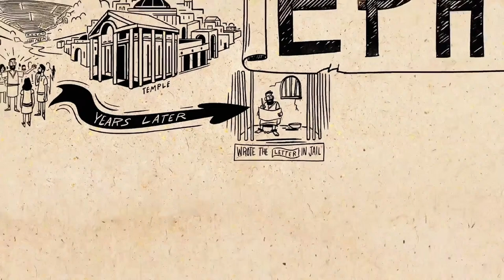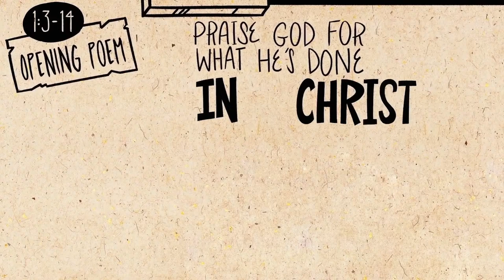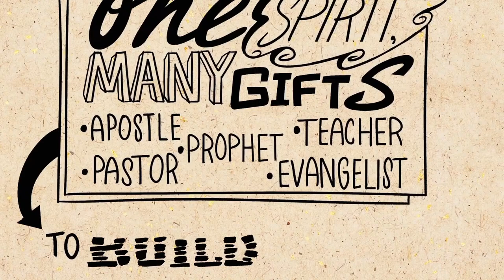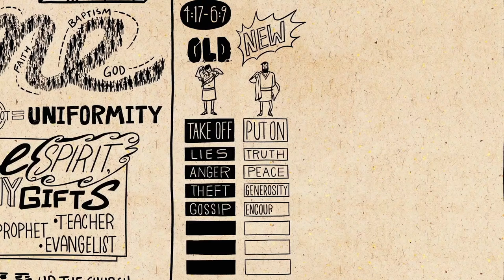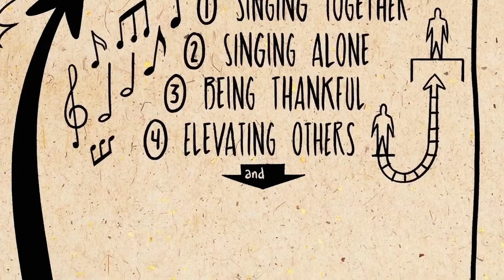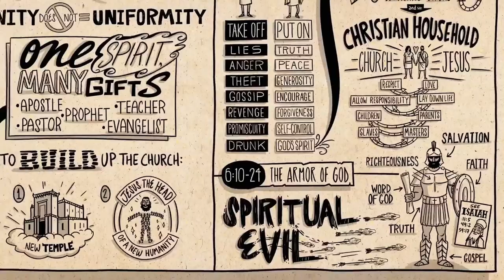STEP UP AND OUT | Natalie Hoffman | Refuge City Church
Join us for our Livestream Service!  You are welcome here!

Services:
Sundays @ 8:45am
Wednesdays @ 6:55pm

To support this ministry and help us continue to reach people all around the world

A Refuge. Embracing Others. This is the vision of Refuge City Church, led by Pastor Jim Boyd and based in Klamath Falls, Oregon with multiple locations throughout Southern Oregon.

BibleProject is the author and owner of the bonus video from the message today. To find more BibleProject resources, visit @.